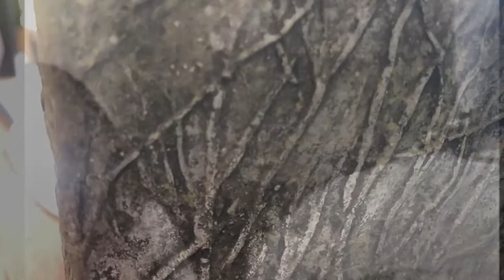Ghosts 3-20-21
part of Frederic's Sheltering In Place Corona Series